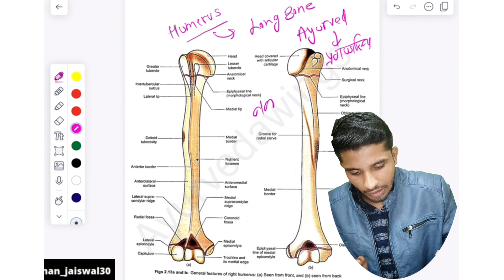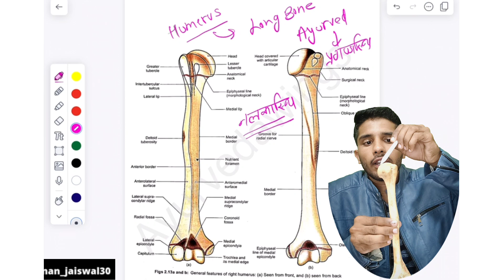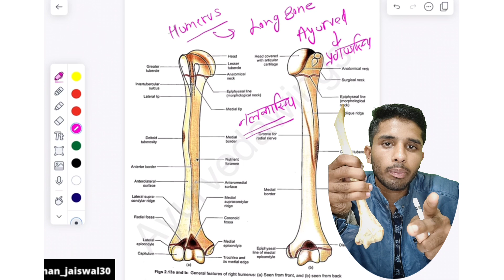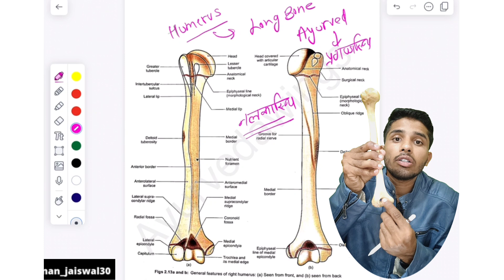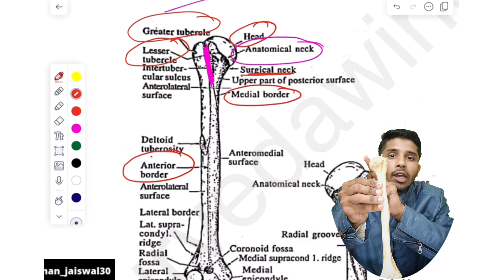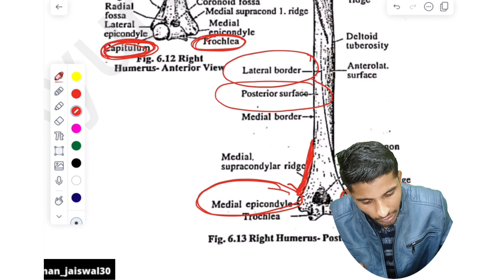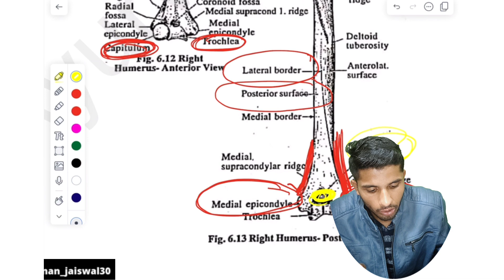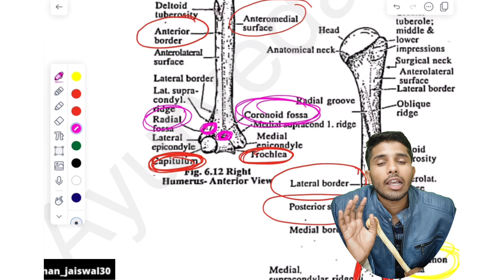Humerus Bone - Part 1 | General Anatomy & Side Determination | BAMS 1st year Anatomy Classes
Topics covered in this lectures

👉 General Anatomy
👉 Side Determination